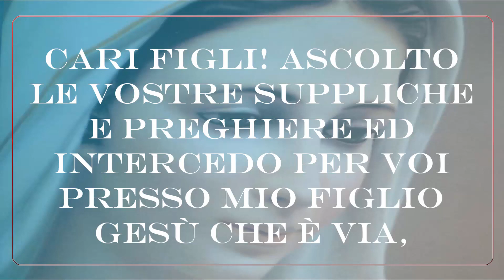Dal messaggio dato dalla Madonna a Medjugorje il 25 giugno 2020 (39° anniversario delle apparizioni)